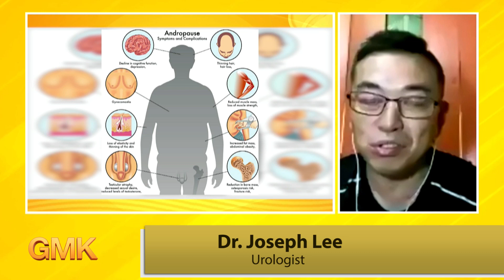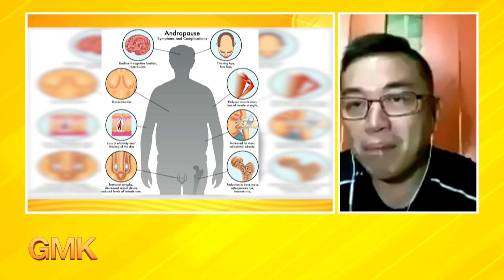Andropause during Quarantine (PART 4) | Usapang Pangkalusugan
PART 4: Naiiwasan ba ang pagkakaroon ng Andropause? Narito ang sagot mula kay Dr. Joseph Lee dito sa Usapang Pangkalusugan.